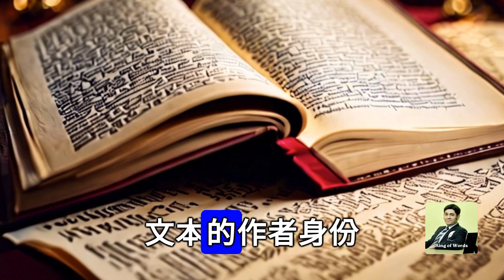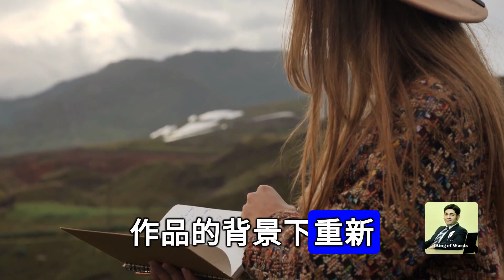威廉·莎士比亚：天才还是小偷？- 姆德·吉奥尔·哈克、 诗人、作家、英语助理教授